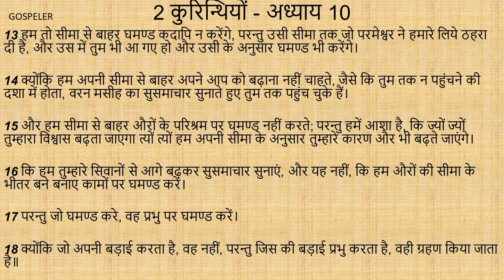2nd Corinthians Chapter 10 | 2 कुरिन्थियों अध्याय 10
अध्याय 10
मैंवही पौलुस जो तुम्हारे साम्हने दीन हूं, परन्तु पीठ पीछे तुम्हारी ओर साहस करता हूं; तुम को मसीह की नम्रता, और कोमलता के कारण समझाता हूं।
2 मैं यह बिनती करता हूं, कि तुम्हारे साम्हने मुझे निर्भय होकर साहस करना न पड़े; जैसा मैं कितनों पर जो हम को शरीर के अनुसार चलने वाले समझते हैं, वीरता दिखाने का विचार करता हूं।
3 क्योंकि यद्यपि हम शरीर में चलते फिरते हैं, तौभी शरीर के अनुसार नहीं लड़ते।
4 क्योंकि हमारी लड़ाई के हथियार शारीरिक नहीं, पर गढ़ों को ढा देने के लिये परमेश्वर के द्वारा सामर्थी हैं।
5 सो हम कल्पनाओं को, और हर एक ऊंची बात को, जो परमेश्वर की पहिचान के विरोध में उठती है, खण्डन करते हैं; और हर एक भावना को कैद करके मसीह का आज्ञाकारी बना देते हैं।
6 और तैयार रहते हैं कि जब तुम्हारा आज्ञा मानना पूरा हो जाए, तो हर एक प्रकार के आज्ञा न मानने का पलटा लें।
7 तुम इन्हीं बातों को देखते हो, जो आंखों के साम्हने हैं, यदि किसी का अपने पर यह भरोसा हो, कि मैं मसीह का हूं, तो वह यह भी जान ले, कि जैसा वह मसीह का है, वैसे ही हम भी हैं।
8 क्योंकि यदि मैं उस अधिकार के विषय में और भी घमण्ड दिखाऊं, जो प्रभु ने तुम्हारे बिगाड़ने के लिये नहीं पर बनाने के लिये हमें दिया है, तो लज्ज़ित न हूंगा।
9 यह मैं इसलिये कहता हूं, कि पत्रियों के द्वारा तुम्हें डराने वाला न ठहरूं।
10 क्योंकि कहते हें, कि उस की पत्रियां तो गम्भीर और प्रभावशाली हैं; परन्तु जब देखते हैं, तो वह देह का निर्बल और वक्तव्य में हल्का जान पड़ता है।
11 सो जो ऐसा कहता है, वह यह समझ रखे, कि जैसे पीठ पीछे पत्रियों में हमारे वचन हैं, वैसे ही तुम्हारे साम्हने हमारे काम भी होंगे।
12 क्योंकि हमें यह हियाव नहीं कि हम अपने आप को उन में से ऐसे कितनों के साथ गिनें, या उन से अपने को मिलाएं, जो अपनी प्रशंसा करते हैं, और अपने आप को आपस में नाप तौलकर एक दूसरे से मिलान करके मूर्ख ठहरते हैं।
13 हम तो सीमा से बाहर घमण्ड कदापि न करेंगे, परन्तु उसी सीमा तक जो परमेश्वर ने हमारे लिये ठहरा दी है, और उस में तुम भी आ गए हो और उसी के अनुसार घमण्ड भी करेंगे।
14 क्योंकि हम अपनी सीमा से बाहर अपने आप को बढ़ाना नहीं चाहते, जैसे कि तुम तक न पहुंचने की दशा में होता, वरन मसीह का सुसमाचार सुनाते हुए तुम तक पहुंच चुके हैं।
15 और हम सीमा से बाहर औरों के परिश्रम पर घमण्ड नहीं करते; परन्तु हमें आशा है, कि ज्यों ज्यों तुम्हारा विश्वास बढ़ता जाएगा त्यों त्यों हम अपनी सीमा के अनुसार तुम्हारे कारण और भी बढ़ते जाएंगे।
16 कि हम तुम्हारे सिवानों से आगे बढ़कर सुसमाचार सुनाएं, और यह नहीं, कि हम औरों की सीमा के भीतर बने बनाए कामों पर घमण्ड करें।
17 परन्तु जो घमण्ड करे, वह प्रभु पर घमण्ड करें।
18 क्योंकि जो अपनी बड़ाई करता है, वह नहीं, परन्तु जिस की बड़ाई प्रभु करता है, वही ग्रहण किया जाता है॥